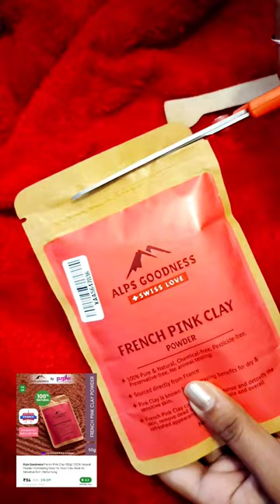French pink clay powder at ₹ 94